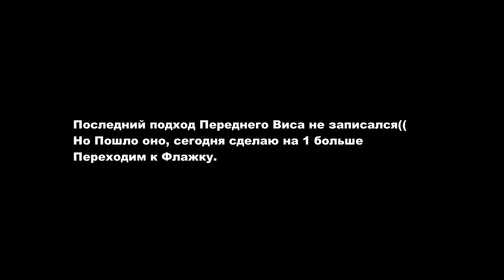Элементы за Месяц | DAY 10 | Пора узнать на сколько Спрогрессировали! ( Замеряем Максимум )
Elements for the Month | DAY 10 | It's time to find out how much you have predicted! (We Measure The Maximum )

И Начинай Меняться -Вместе со мной! Полетели.
And Start Changing -With me! We flew. |